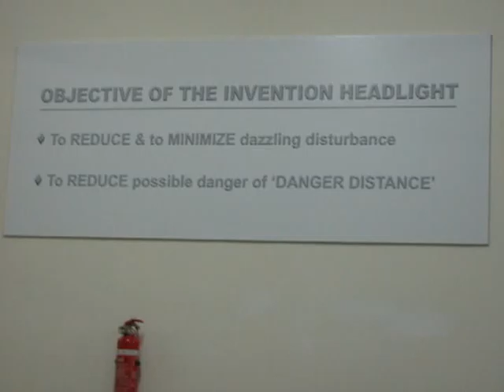3 sec for Descriptn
Milestone Two (M2) -- Courage to draft the idea in patentable format. (1993)
   The teacher-adviser of the Inventor's Club (refer M1) had actually given us a specification format of how to apply a patent, with the practical example; it was a 'specification of a pencil sharpener'. After my 1992 SPM examination, I made up my mind to apply a patent on my own. I made a simple model in order to do some simple experiments, and I managed to catch the crucial points of the invention. I had drafted two to three times the idea with better drawings and specifications which comply with the patentable format and filed an application for patent to The Registrar of Patents, during which location in Menara Maybank, on 1st June 1993. I paid for XX200.00, requested together with 'Preliminary Examination'.

M2 Delivered:
Certificate of Filing from Registrar of Patents -- Filing Date: 01/06/93. (Refer attachments). .

.  .However, this application failed when I received a notice from the Registrar -- 'Amaran menarik balik permohonan' in August 1995, due to the reason that I was lack of understanding of the procedure where I did not request for 'Substantive Examination' within 18 months.

Milestone Three (M3) -- Gathering information for international patent and saving money. (1993)
   After I had filed the patent application in June 1993, I went with my father to many seminars, mostly organised by MINDS and TPM during which office in Bandar Tun Razak, to gather information on "world patent". However, there is no such thing as a "world patent". There is national patent in each and every country only. I went to a patent agent, Xxxxx Xxx & Co., during which location in Kwang Tung Assoc. Building, to gather more information on international patent. And I was told that I should better 're-do' the patent application from draft, via a patent agent in order to get other national patents. One of the reasons is to preserve 'novelty'.   .

.  .I learned that, to 're-do' the patent application from draft (for Malaysia only), via a patent agent, costing around seven to eight thousand ringgit, and to apply for overseas patent with each at a cost around twenty to thirty thousand ringgit. I was just nineteen years of age by then and I didn't have money, so I did not take any of these actions immediately. But I started saving money on that moment onwards. (1993)

M3 Delivered:
   Just until lately, around year 2007, I managed to save on employment for a sum that is enough to do one single overseas patent, about thirty thousand ringgit, so I decided to go ahead with the UK patent application in November 2007 (refer M6). This amount of money saved is excluding of the money that I have invested for over XX17,939.66 (total of all bolded XX) for this long-life project since June 1993 (refer M2).  .

.  .However, when I learned from the patent agent, during March 2008, that the Malaysia patent application has been allowed and have proceeded to completing the Grant process (refer M5), I ordered the patent agent to put UK drafting on-hold (refer M6), and I stopped my full-time job and concentrated on building up a presentable model with a presentation speech (refer M7), and doing more researches and facts finding, up until now, the money saved is almost finish utilized.  .
Milestone Four (M4) -- Re-submission for patent application. (2000)
   With the thought in mind that Malaysia patent application should be easier than overseas application, I decided to re-file the Malaysia patent application on my own and then, to file an overseas application, through a patent agent. I was with the thought to file for the UK patent. Thus, on the 9th June 2000, I went with my father to re-filed to the Registrar, in Menara Dayabumi, and paid XX200.00 for application and 'Preliminary Examination'. This time, I requested for 'Substantive Examination' on 28th June 2000 at XX700.00.